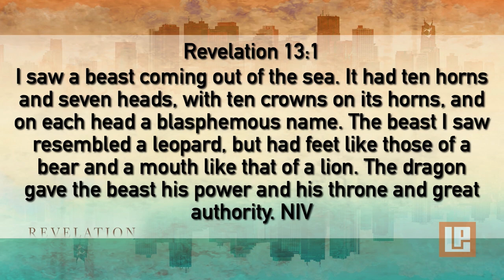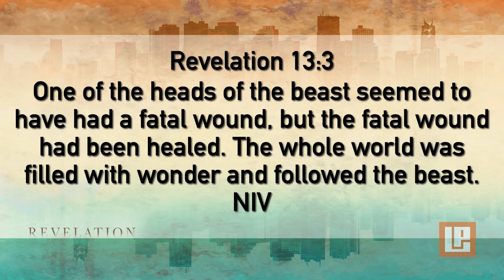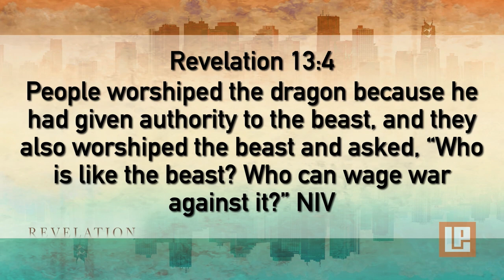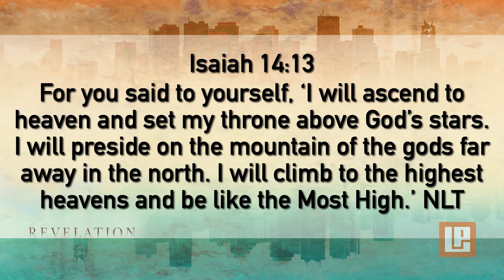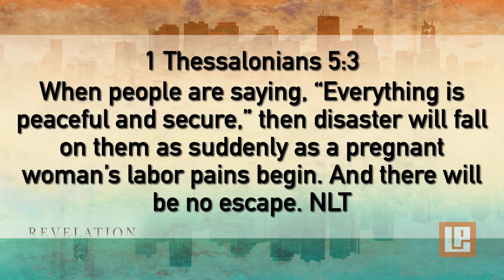THE MOST INTRIGUING MAN IN THE WORLD